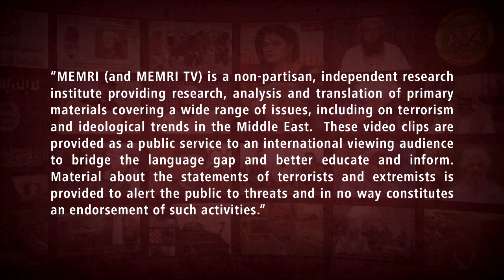Senior Iranian Official Mohsen Rezaee: U.K. Should Pay Us to Release Detainees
Iranian official Mohsen Rezaee, the Secretary of Iran's Expediency Council, said in a July 31, 2019 on Channel 2 TV (Iran) that the U.K. should pay Iran to release English nationals it is holding captive, such as Nazanin Zaghani-Ratcliffe. He claimed that the British Foreign Minister begged Iran to release British nationals, but that Iran explained to him its logic that it should not release hostages because its interests are being "trampled upon." Rezaee also claimed that the UAE and most of the other Gulf countries have contacted Iran in attempts to renew relations with it, and he said that Iran believes this to be an opportunity to move towards a "collective security mechanism" based on new security cooperation agreements and to expel the West from the Persian Gulf, from the Strait of Hormuz, and from the Middle East in general. Rezaee went on to say that the economic sanctions that are currently being imposed against Iran are the best way for Iran to "fix" its economy, and he said that foreign exchange rates had nonetheless been disadvantageous to Iran before the sanctions were imposed. He said: "We have an abundance of means and capabilities. The government has revenues and it has assets that [could] run the country for 10 years without a drop of oil." Rezaee was the first commander of the IRGC.